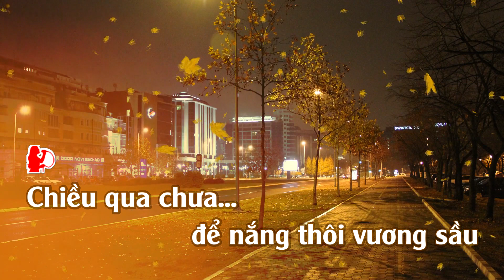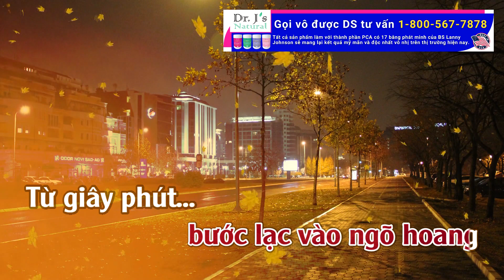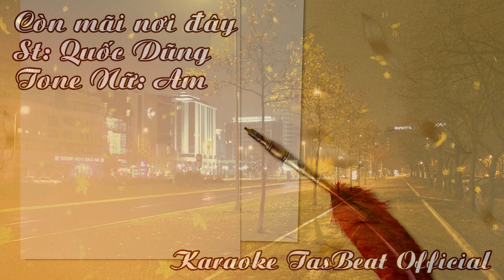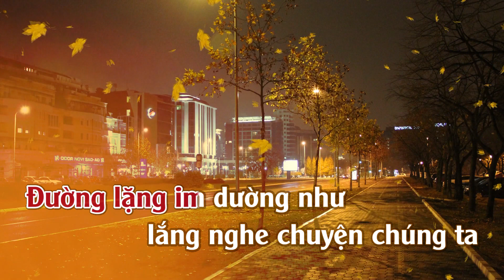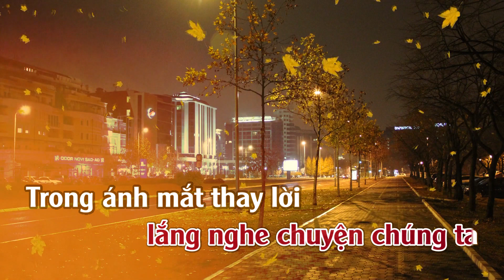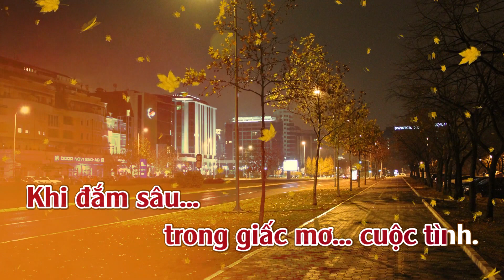Karaoke Còn Mãi Nơi Đây Tone Nữ | TAS BEAT